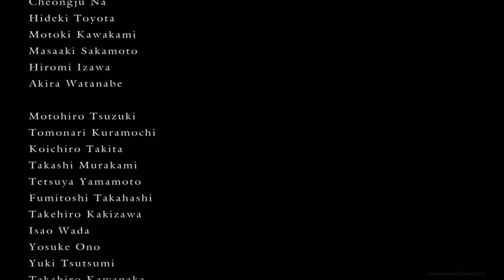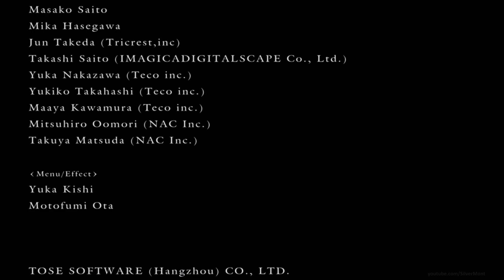Let's Play: Dark Souls - Finale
Let's Play: Dark Souls [2017] - Finale

It was a good run! But what's next? Well, now I have the footage needed to work on re-making my lore videos and updating them!